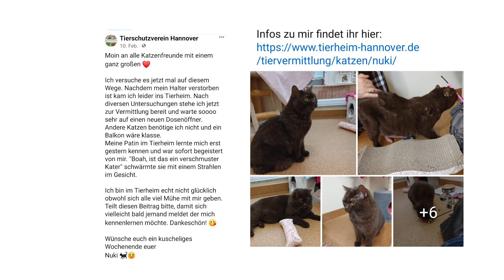Katzenvermittlung - Februar/März 2024 (Tierheim Hannover TV)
Diese Katzen stellen wir euch in diesem Video vor:

1. Nuki -- EK/FL/W -- *2017 (00:22)
2. Kami -- EK/FL -- *2023 (03:40)
3. Dörte -- EK/FL -- *2015 (07:56)
4. Lissy -- EK/W -- *2010 (10:05)
5. Gabriel -- V/W -- *2019 (12:38)
5. Hajo -- V/W -- *2022 (12:38)
6. Pamina -- V/FL/W -- *2021 (19:36)
6. Patrick -- V/FL/W -- *2020 (19:36)
6. Lori -- V/FL/W -- *2021 (19:36)

Abkürzungen:
FL - Freilauf | W - Wohnung | EK - Einzelkatze | V - Verträglich

Solltet ihr euch für eine der Katzen interessieren, erhaltet ihr im Tierheim Hannover unter 0511 / 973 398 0 weitere Informationen! Leider können wir die Videos nicht ständig aktualisieren. Daher kann es sein, dass bestimmte Tiere schon vermittelt wurden. Wir bitten um Verständnis!

GEWINNSPIEL: Im Rahmen dieser Vermittlungssendung verlosen wir Katzenfutter von animonda im Wert von 100€. So könnt ihr teilnehmen: schickt Fotos von euch und eurer Katze an und vervollständigt den Satz "Ich gucke TierheimTV weil ..." Teilnahmebedingungen